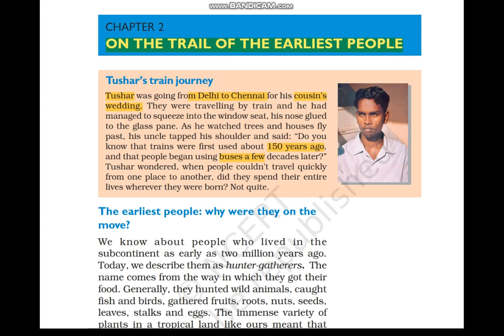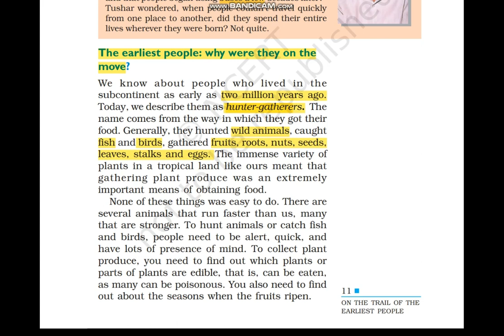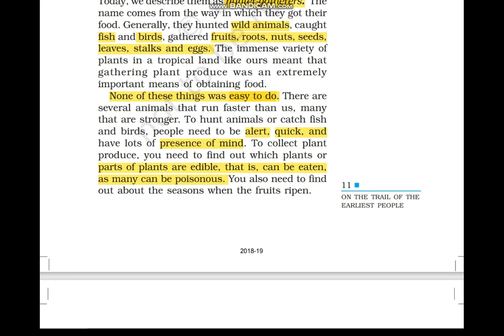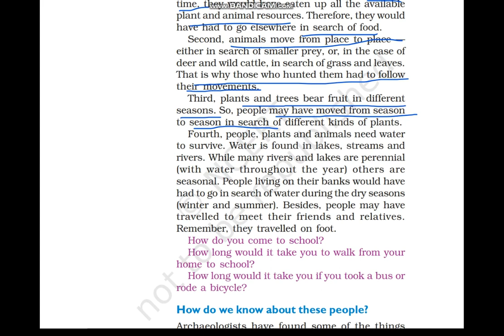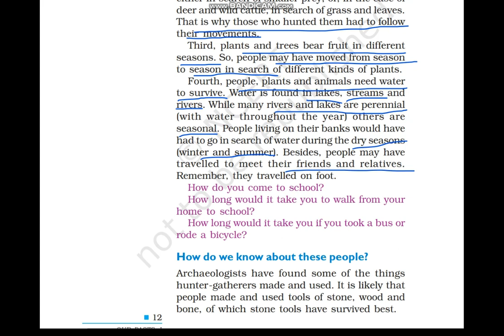The Earliest People: Why Were They On The Move | Class 6 History Chapter 2 | Part 1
Class: 6
Subject: History
Chapter: From Hunting-Gathering To Growing Food
Topic: The Earliest People: Why Were They On The Move
In this video the topic -The Earliest People: Why Were They On The Move of Chapter 2 of class 6 History - From Hunting-Gathering To Growing Food is explained in very simple and detailed manner. Both Hindi and English languages are used so that you can understand more easily.

1. Who were hunter gatherers
2. what hunter gatherers ate
3. why did hunter gatherers move from place to place

We know about people who lived in the subcontinent as early as two million years ago. Today, we describe them as hunter-gatherers. To hunt animals or catch fish and birds, people need to be alert, quick, and have lots of presence of mind. Why hunter-gatherers moved from place to place-First, if they had stayed at one place for a long time, they would have eaten up all the available plant and animal resources. Therefore, they would have had to go elsewhere in search of food. Second, animals move from place to place — either in search of smaller prey, or, in the case of deer and wild cattle, in search of grass and leaves. That is why those who hunted them had to follow their movements. Third, plants and trees bear fruit in different seasons. So, people may have moved from season to season in search of different kinds of plants. Fourth, people, plants and animals need water to survive. Water is found in lakes, streams and rivers. While many rivers and lakes are perennial (with water throughout the year) others are seasonal. People living on their banks would have had to go in search of water during the dry seasons (winter and summer). Besides, people may have travelled to meet their friends and relatives. Remember, they travelled on foot.